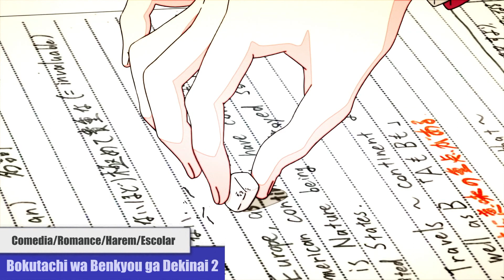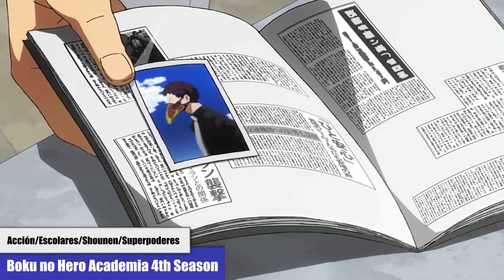LOS *10 ANIMES* DE LA TEMPORADA DE OTOÑO QUE NO TE PUEDES PERDER!!!!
Hoy os traigo un vídeo de todos los animes de la nueva temporada que tenéis que ver, espero que os guste!!